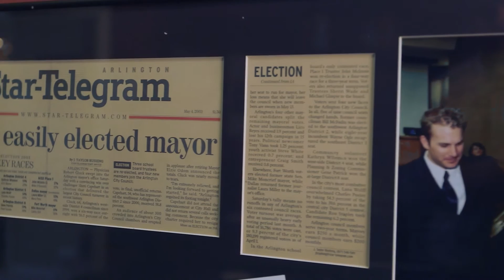Mayor Robert Cluck's American Dream Story